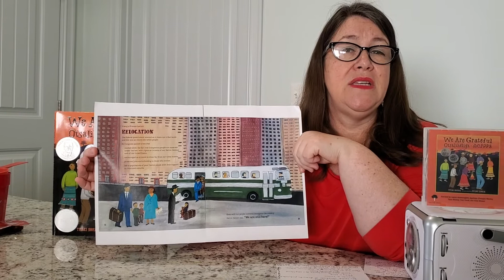Author Traci Sorell presents WE ARE GRATEFUL: OTSALIHELIGA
Follow a Cherokee family through a year of milestones, ceremonies, and daily life with Cherokee Nation citizen Traci Sorell's lauded picture book debut WE ARE GRATEFUL: OTSALIHELIGA (an Orbis Pictus honor book, Boston Globe—Horn Book honor book, and Sibert honor book). This beautiful bilingual meditation on culture, family, and the changing seasons holds the Cherokee value of gratitude at its heart.